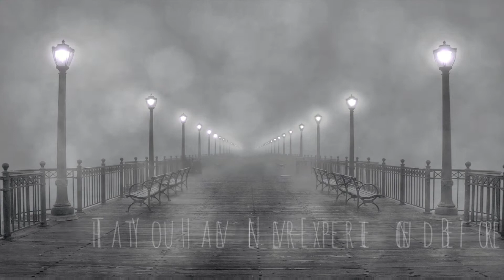How To Defeat The Spirit Of Fear....😱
Defeating The Spirit Of Fear